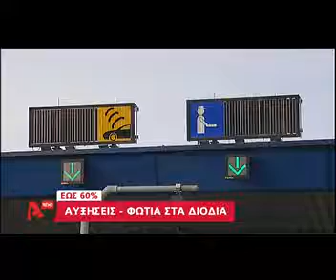newsbomb.gr:Έως και 60% οι αυξήσεις στα διόδια